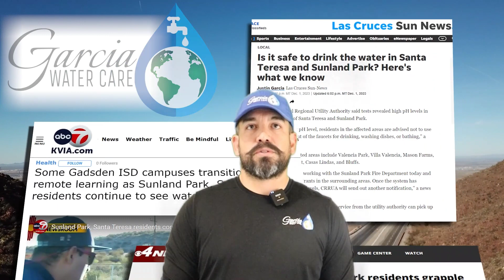Santa Teresa & Sunland Park Water Alert: How to Safeguard Your Home Water Treatment Systems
Residents of Santa Teresa and Sunland Park, NM, facing recent water use advisories, this video is a must-watch! 💧 We address the critical steps to take with your home water treatment systems, including water softeners and reverse osmosis units, during such alerts. Garcia Water Care is here to guide you through bypassing and protecting your systems from potential harm. Plus, find out how we can help ensure your water remains safe and your system stays in peak condition. Stay informed and keep your water safe with our expert advice!